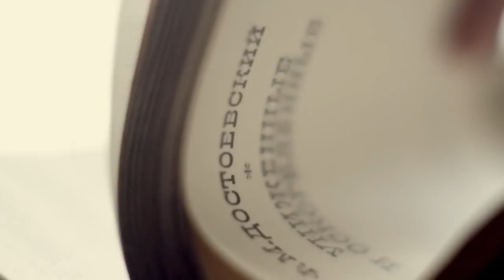Алексей Савченко - Жизнь - Игра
В главной роли - Лев Дуров. Съемка: март 2011 года.